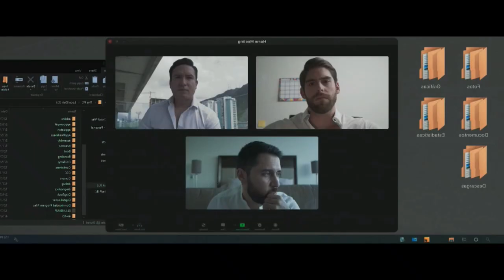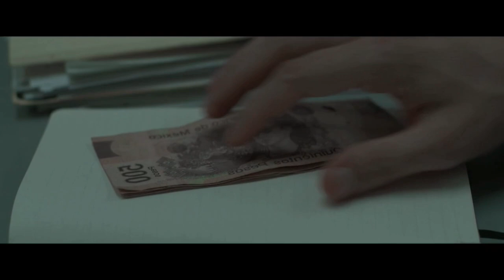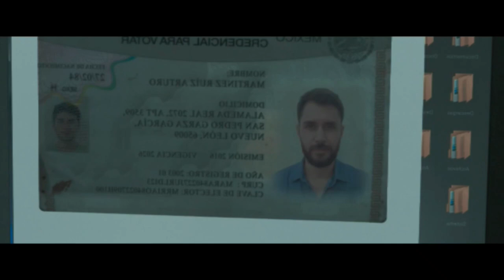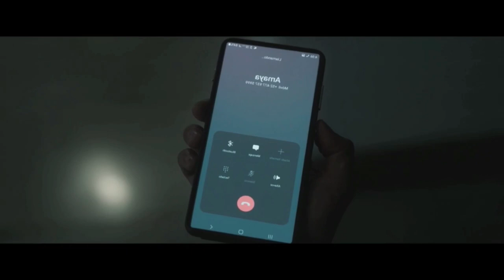விடாமல் துரத்தும் இரண்டு ஆவிகள்| Hollywood movie story & review in Tamil voice over | TVC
விடாமல் துரத்தும் இரண்டு ஆவிகள்

TVO
Mr Tamilan
2023 new tamil movie
Tamil movies

Korean investigation
Korean series
Tamil dubbed
Tamil dubz